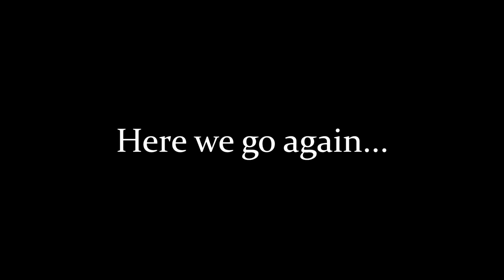Five Nights at Freddy's 6 hype?!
Something silly to get back into videos. :) (Yes, I plan on having The Doctor play. ;D )

💙 STREAM EVERY MONDAY & DOCTOR TUESDAY 5 PM TO 8 PM PST @ MY TWITCH!